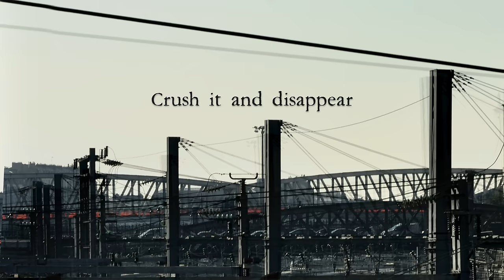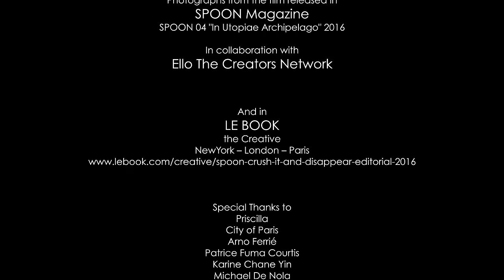Human microchip - RFID - Short film - Fiction - 2016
Crush it and disappear - Fiction short story - Human microchip removal. RFID

"Beware of anesthesia, drugs and alcohol. Stay away from crowds and public transportations. Don’t..."

A Dystopian Short Story by Emmanuel Gimeno.

Photographs from the film released in SPOON Magazine
SPOON #04 "In Utopiae Archipelago" - 2016

©Crush it and disappear - Emmanuel Gimeno